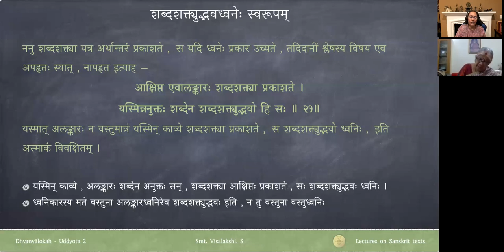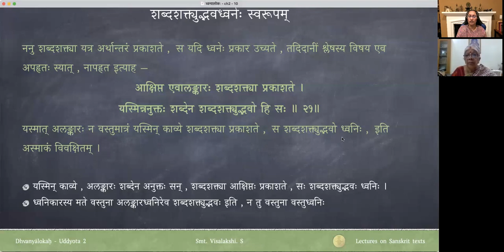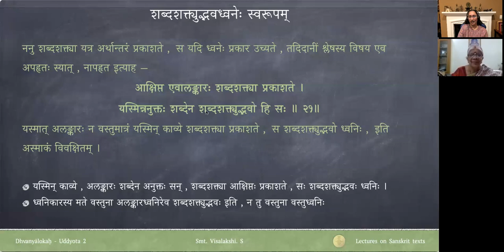ध्वन्यालोकः - द्वितीयोद्द्योतः - पाठः १० (Tamil Lecture)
Recorded on Jan 27th, 2021

Uddyota 2

पाठः १० — (नातिनिर्वहणम् , निर्वहणेऽपि प्रत्यवेक्षणम् , सङ्क्षेपः) , शब्दशक्त्युद्भवध्वनेः स्वरूपम्